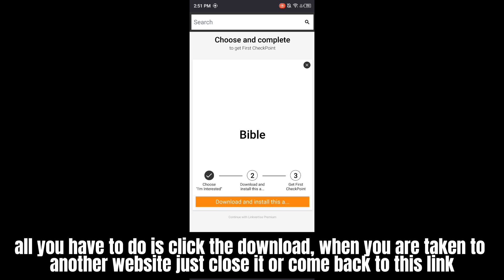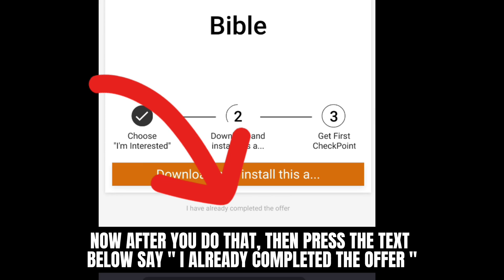Blox Fruits Script New Update Auto Farm Mastery | Fast Attack | Smooth | No Key | Mobile & Pc